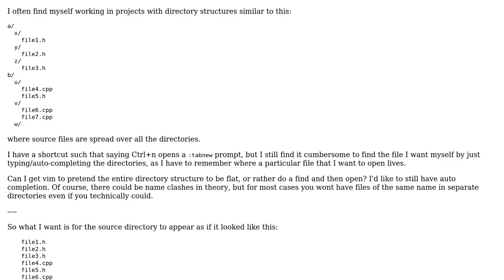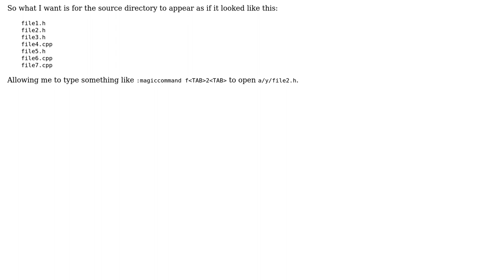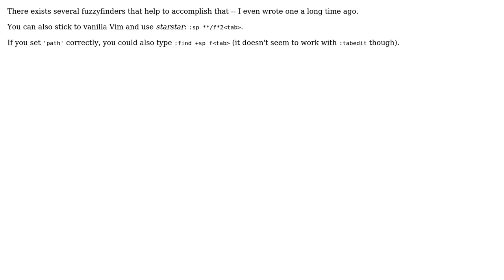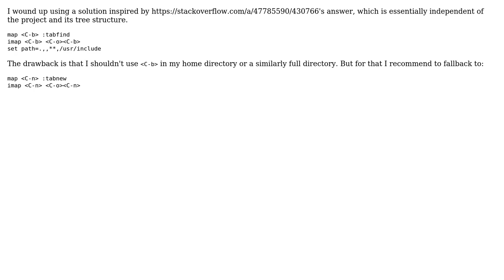How to make vim pretend to have a flat source directory from a complex tree? (3 Solutions!!)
How to make vim pretend to have a flat source directory from a complex tree?

With thanks & praise to God, and with thanks to the many people who have made this project possible! | Content (except music & images) licensed under CC BY-SA | Music | Images & others | With thanks to user Luc Hermitte user dash-tom-bang user bitmask and the Stack Exchange Network Trademarks are property of their respective owners. You are responsible for your own actions.